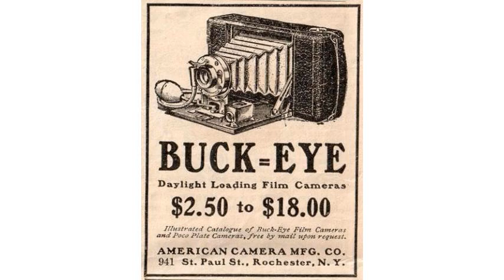Old vintage polaroid cameras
old polaroid camera
old polaroid cameras
old polaroid camera film
old polaroid instant camera
polaroid old camera
old polaroid camera for sale
old polaroid cameras for sale
polaroid camera old
film for old polaroid camera
polaroid old cameras
buy old polaroid camera
old polaroid camera models
old style polaroid camera
old camera polaroid
polaroid old